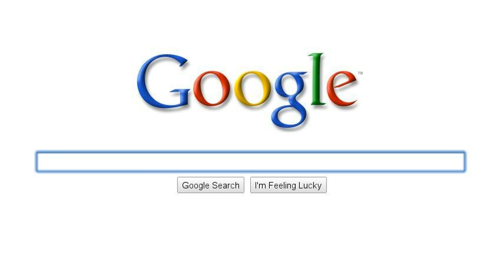My Church Home